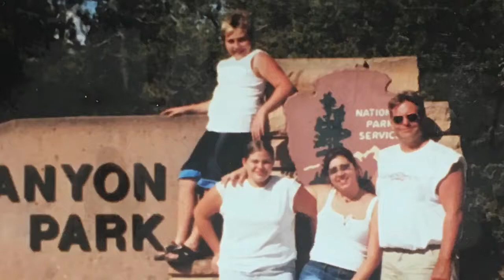Gary Holland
2/13/58 - 7/19/17